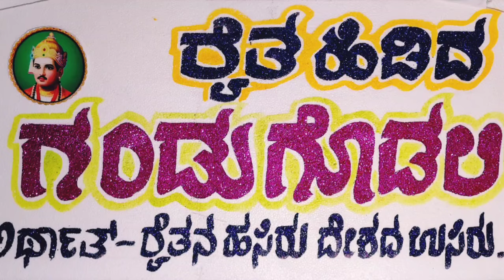ರೈತ ಹಿಡಿದ ಗಂಡು ಗೊಡಲಿ ಅರ್ಥಾತ ರೈತನ ಹಸಿರು ದೇಶದ ಉಸಿರು ಎಂಬ ಸುಂದರ ಹಾಸ್ಯ ಸಾಮಾಜಿಕ ನಾಟಕ